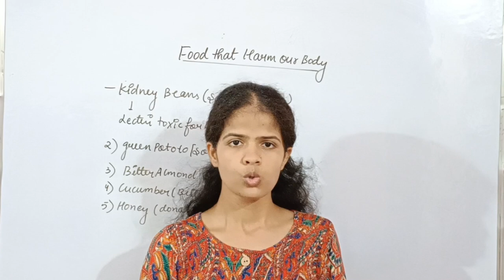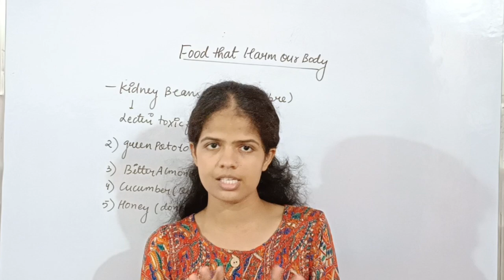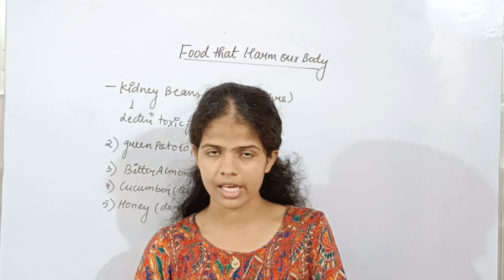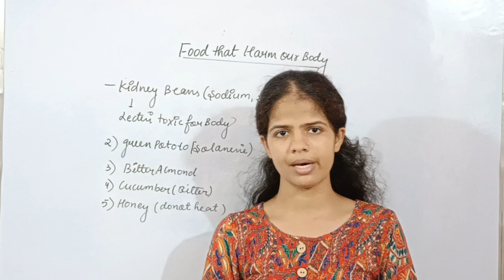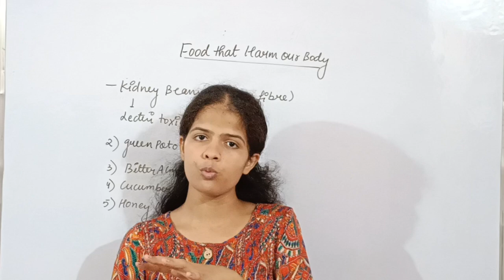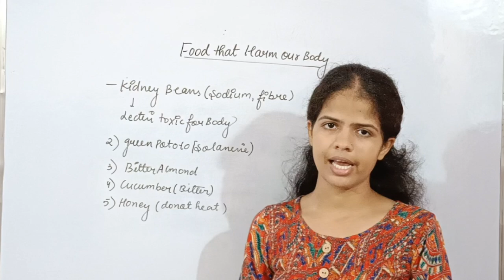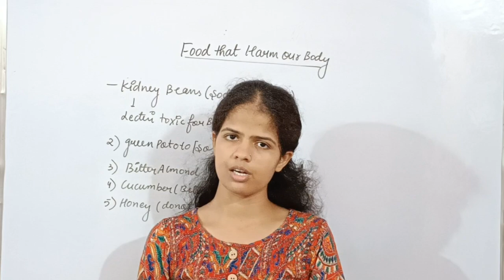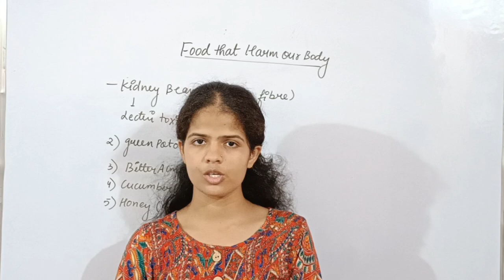ये 5 फूड हो सकते हैं आप के सेहत के लिए खतरनाक||Best Way To Eat This 5 Food|| By-Kajalbiologyshorts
The information contained in the video content posted on Kajal biology shorts YouTube channel represent the personal views and opinions of the original creator based on the research and information present in various book and research paper.And I will share my own opinion related to health. इस वीडियो और इस चैनल के माध्यम से हम आपको बताना चाहते हैं कि आप अपने शरीर को स्वस्थ और निरोगी कैसे बना सकते है।

The video content is not intended to be a substitute for  the professional medical advice ,diagnosis ,or treatment.Always seek the advice of your physician or other qualified health provider with any question you may have regarding a medical condition.

Wishing you good health, wealth, fitness and happiness.

Kajalbiologyshorts

रात को क्या खाना चाहिए,रात को क्या नहीं खाना चाहिए,रात में क्या नहीं खाना चाहिए,रात में क्या खाना चाहिए क्या नहीं,रात के खाने में क्या नहीं खाना चाहिए,रात में खाने के बाद फल खाना चाहिए या नहीं,जाने रात में खाने के बाद फल खाना चाहिए या नहीं,क्या नहीं खाना चाहिए,रात के भोजन में क्या खाना चाहिए,रात के डिनर में क्या खाना चाहिए,रात में प्याज खाना चाहिए या नहीं,रात को क्या खाना चाहिए क्या नहीं,रात में सोने से पहले क्या खाना चाहिए,रात के खाने में क्या खाना चाहिए

रात में खीरा खाने से क्या होता है,बवासीर में क्या खाना चाहिए,बवासीर में क्या नहीं खाना चाहिए,रात में खीरा खाना चाहिए कि नहीं,सोरायसिस मरीज रात में क्या खाये,सोरायसिस मरीज के लिए रात का खाना,शराब पीने वालों के साथ नरक में क्या होता है?,ककड़ी खाने से क्या होता है,दिन में खीरा स्वास्थ्य के लिए हीरा और रात में खीरा पीरा,रात में खीरा खाने के नुकसान,सोरायसिस में क्या खाएं,मूली के साथ 2 चीज़े नही खाना वरना खतरनाक बीमारी हो सकती है,सोरायसिस रोगी रात के समय क्या खाएँ

किन चीजों को एक साथ नहीं खाना चाहिए,किन चीजों को कभी भी एक साथ नहीं खाना चाहिए,इन चीज़ों को कभी एक साथ नहीं खाना चाहिए,किन चीजों को एक साथ नहीं खाना चाहिए ?,किन - किन चीजों को एक साथ नहीं खाना चाहिए,इन चीजों को एक साथ नहीं खाना चाहिए,किन खाद्य पदार्थों को एक साथ नहीं खाना चाहिए,कौन सी चीजें एक साथ कभी नहीं खाना चाहिए,कभी नहीं खाना चाहिए एक साथ,इन फलों को कभी एक साथ नही खाना चाहिए,किस-किस चीज को साथ नहीं खाना चाहिए और क्यों,खाना जिसे एक साथ नहीं खाना चाहिए